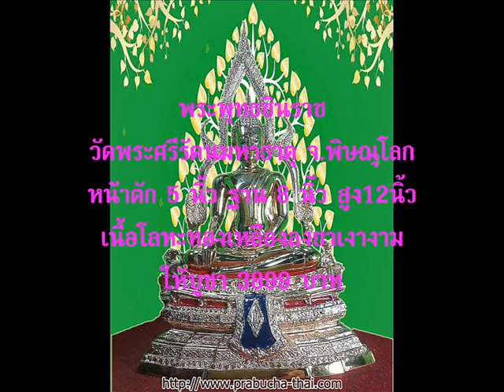พระพุทธชินราช วัดพระศรีรัตนมหาธาตุ จ.พิษณุโลก หน้าตัก 5 นิ้ว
พระพุทธชินราช วัดพระศรีรัตนมหาธาตุ จ.พิษณุโลก
หน้าตัก 5 นิ้ว ฐาน 8 นิ้ว สูง 12 นิ้ว เนื้อสำริดสองกษัตย์ลงยา
❂ หากสนใจสอบถามเพิ่มเติม หรือ ต้องการบูชา รบกวน ติดต่อ 📣 โทร (📶DTAC✆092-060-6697) (📶AIS✆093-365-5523) (📶TRUE✆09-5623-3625) หรือ 🆔 Line ☞ stp253